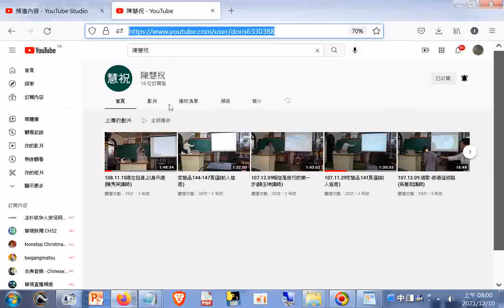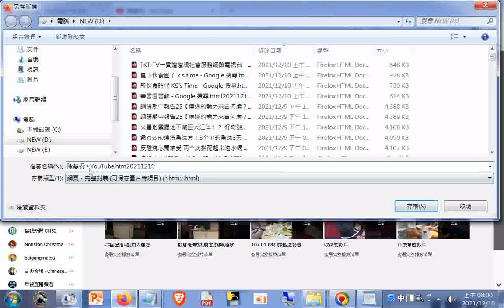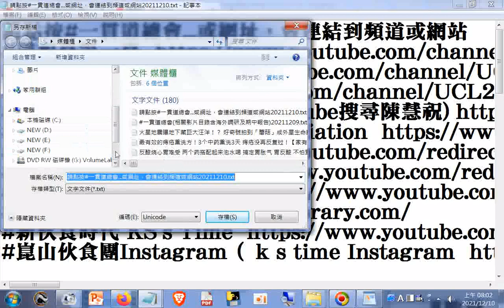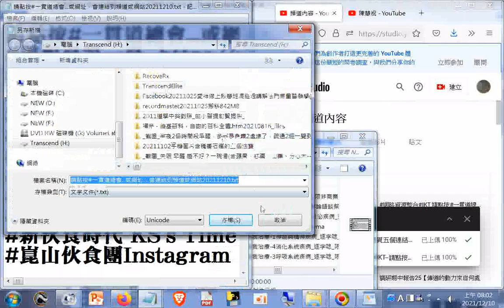或網址，會連結到相關道場頻道或網站20211210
免費下載弘法mp3手機軟體App，網址是:
雲端硬碟(手機)App資料夾的共用免費下載的網址:
附贈厚禮(人類大福音)學佛參考資源大辭典匯集--道場，講師的最佳助手fo-dic(all_in_one_but_no-sale).rar 在雲端硬碟的檔案的網址: (進入後點按右上方的箭頭來下載) 歡迎有緣大眾搜尋及訂閱TKT-TV一貫道道親社會服務網路電視台(影片版權開放，功德同享) 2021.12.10